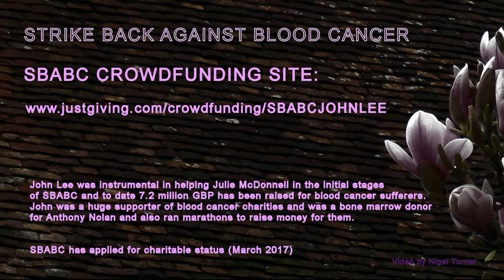Chiddingstone Bells in memory of John Lee